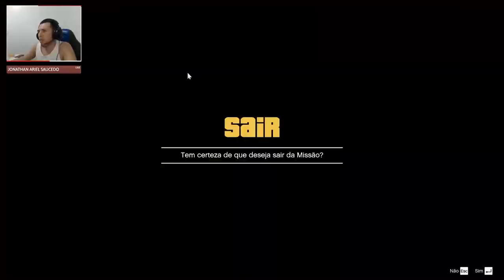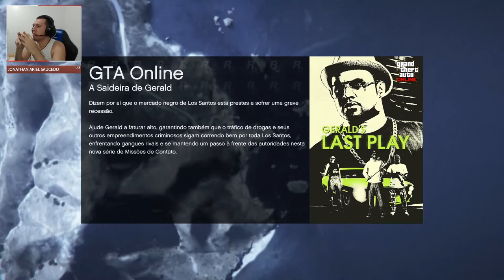GTA V DLC de Verão | Carga ao Mar | Missão Vida Super Iate